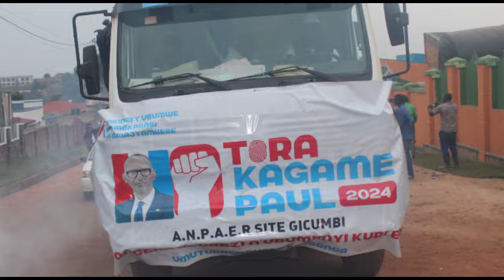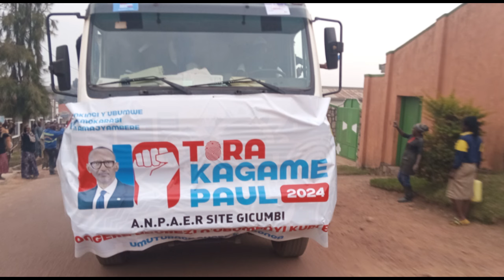Bahisemo kwamamaza HE. Paul Kagame kubera ko yateje imbere amashuri yigisha gutwara ibinyabiziga.